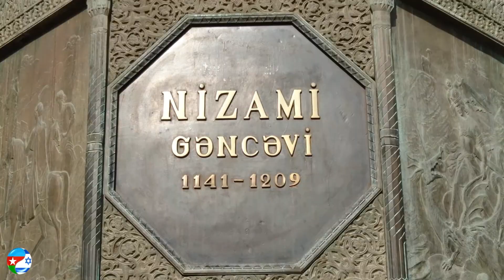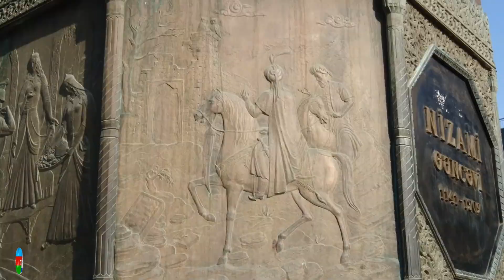Nizami Gəncəvinin heykəli (Азербайджан - Баку / Azərbaycan - Bakı / Azerbaijan - Baku)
Nizami Gəncəvinin heykəli — XII əsr dahi Azərbaycan şairi Nizami Gəncəviyə 1949-cu ildə Bakı şəhərində qoyulmuş abidə.

Heykəl Bakı şəhərində, Nizami meydanında , İstiqlaliyyət, Əhməd Cavad, Azərbaycan və İslam Səfərli küçələrinin kəsişməsində qoyulmuşdur. Heykəlin açılışı 1949-cu ilin aprelində olmuşdur. Heykəlin müəllifi Azərbaycanın xalq rəssamı Fuad Əbdürəhmanov, memarlar Mikayıl Hüseynov və Sadıq Dadaşovdur.

Heykəl 9 metrlik, səkkiz bucaqlı postament üzərində qoyulmuş 6 metrlik bürünc abidədir.Tuncdan tökülmüş Nizami Gəncəvinin fiquru ayaq üstə durmuş vəziyyətdə ucaldılmışdır. Nizaminin əlində lülə halında bükülmüş kagız vardı, onun nəzərləri Nizami muzeyinin Azərbaycan ədəbiyyatı klassiklərinin heykəlləri qoyulmuş eyvanına yönəlmişdi.

Şairin obrazının bitkin açılması üçün heykəltaraş qədim Azərbaycan libasından — əbadan və çalmadan böyük məharətlə istifadə etmişdir. Əbanın iri, ağır bükükləri qalın, kip parça təsəvvürü yaradırdı. Başına dolanmış çalmanın bir tərəfi onun çiyninə düşmüşdür. Abidədədəki Nizaminin üzündən və simasından, onun bütün görkəmindən müdriklik və böyüklük oxunur.

Dahi Nizaminin tunc heykəli səkkiz üzlü qırmızı qranit özül-pyedestal üzərində yüksəlir. Onun üzərində Nizami Gəncəvi dövrünün azərbaycan memarlıq elementlərindən istifadə edilibdir. Abidə aşağıdan, postamentin üzlərinin sayına görə səkkiz tunc barelyefdən ibarətdir və eni bir metrə qədər olan qurşaqla dövrələnmişdir. Bunların yeddisinin üzərində Nizaminin "Xəmsə"sinin sujetlərinə aid şəkillər verilmişdir. Burada biz dağları yaran Fərhadın və at belində Şirinin, sevgililər – Leyli və Məcnunun, hökümdar Nüşabə ilə söhbət edən Makedoniyalı İsgəndərin, əjdaha ilə vuruşan Bəhramın, bayquşların söhbətinə qulaq asan şahla onun vəzirinin və Nizaminin poemalarındakı başqa unudulmaz obrazların təsvirlərini görə bilərik.
© BAKILI - Film (2016)
Азербайджан - Баку / Azərbaycan - Bakı / Azerbaijan - Baku
Путеводитель / מדריך / Bələdçi / Guide
Аудиогид / Аудиотур / Audio tour / הדרכה קולי / Audio bələdçi